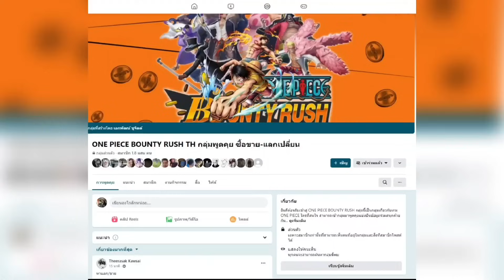Onepiecebountyrush ULBER บูสตัน!! ตัวอวยช่องคัมแบ้ค😈😈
ร้านรับเติมเกม วัยรุ่นดูใบ

ID: vergil154